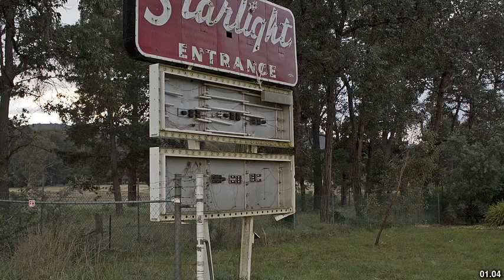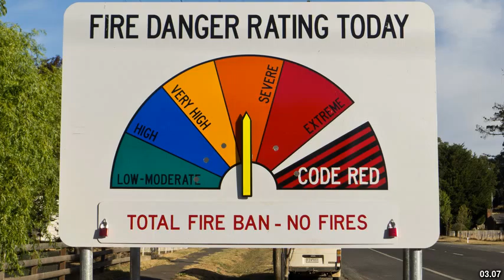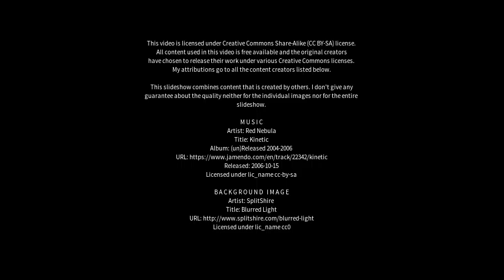Best places to visit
Best places to visit - Roleystone (Australia) Best places to visit - Slideshows from all over the world - City trips, nature pictures, etc.